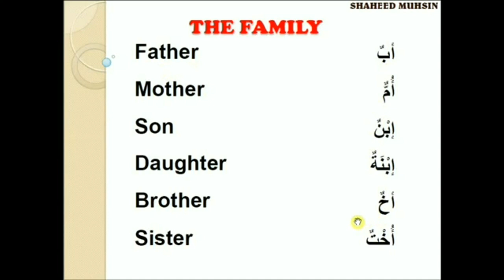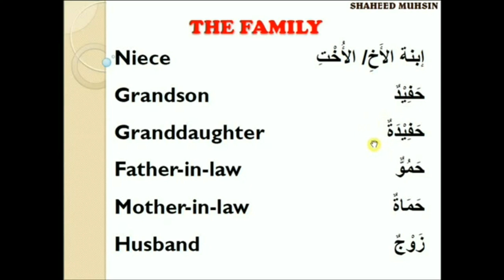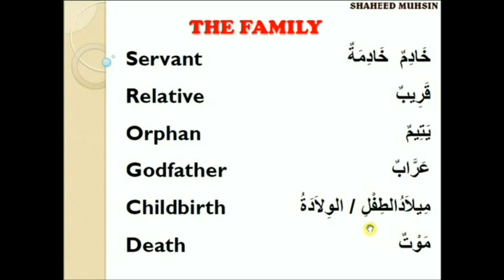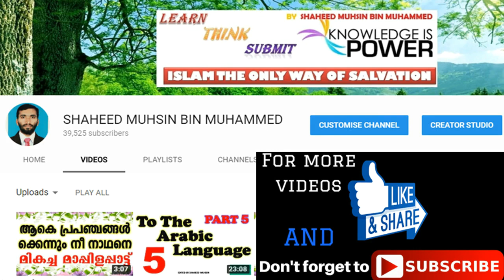The Family in Arabic